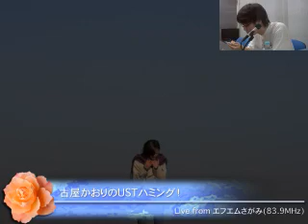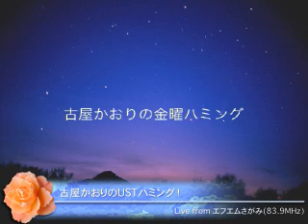USTハミング 3014.8.22